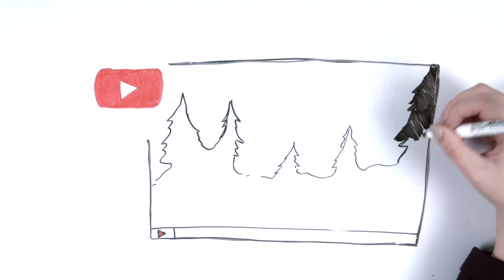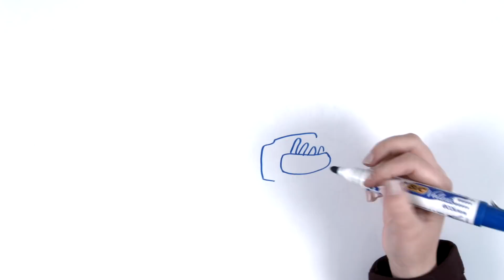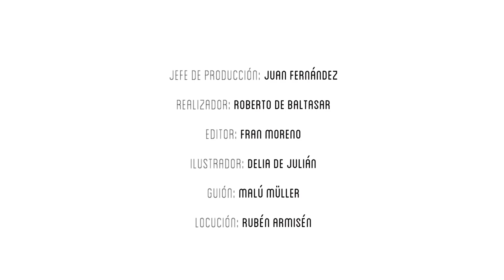La SANGRIENTA HISTORIA de RUDOLPH - Draw My Life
Habrás oído toda clase de leyendas sobre Rudolph... Pero ninguna tan perturbadora como la que dibujamos en este Draw My Life Creepy.

Otros vídeos que no debes perderte en DrawMyLife

☟ ¡SÍGUENOS AQUÍ! ☟